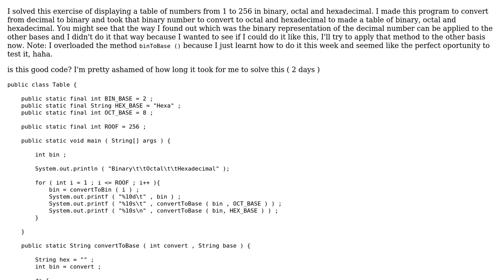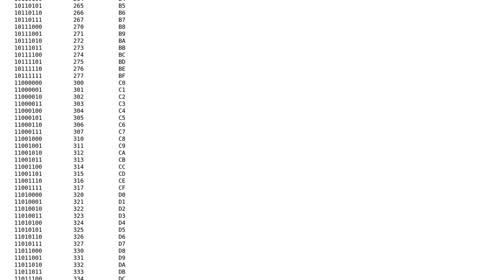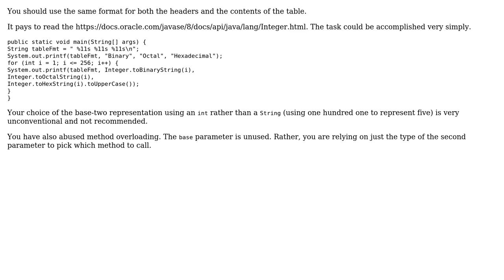Code Review: Binary-octal-hexadecimal conversion table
With thanks & praise to God, and with thanks to the many people who have made this project possible! You are responsible for your own actions.